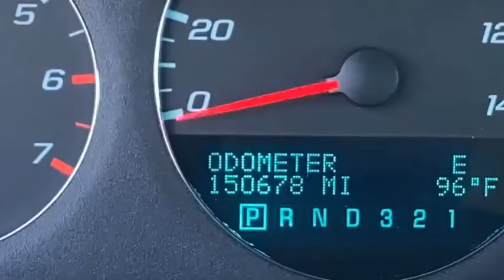2010 Chevrolet Impala A3051A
Imperial Blue Metallic 2010 Chevrolet Impala LT FWD 4-Speed Automatic with Overdrive 3.5L V6 SFI Flex Fuel 40/40 Front Bucket Seats, Air Conditioning, Alloy wheels, AM/FM Stereo w/CD/MP3 Playback, CD player, Front dual zone A/C, Preferred Equipment Group 1LT, Radio data system, Remote keyless entry, Steering wheel mounted audio controls, XM Radio.brbrRecent Arrival! 18/29 City/Highway MPGbrbrAwards:br  * 2010 KBB.com 10 Most Comfortable Cars Under $30,000   * 2010 KBB.com Brand Image AwardsbrbrbrReviews:br  * If youre in search of a big, roomy sedan that wont break the bank, the 2010 Chevrolet Impala will thoroughly meet your needs and probably exceed your expectations. The wide range of available OnStar packages gives the Impala a leg up over similarly priced competitors. Source: KBB.com